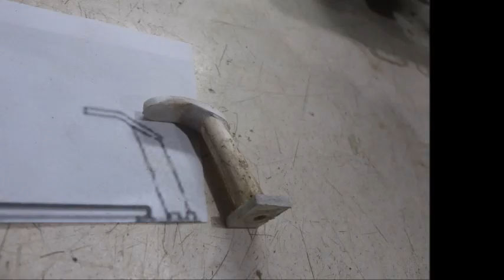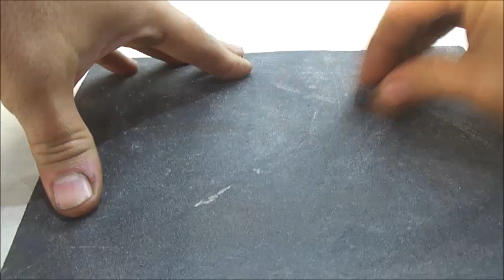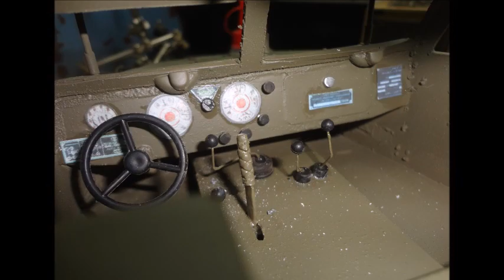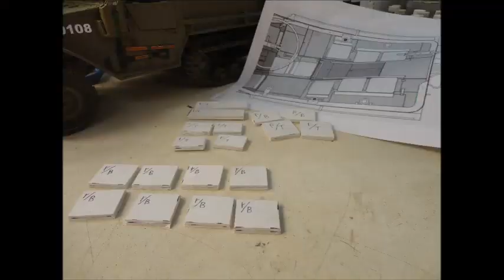M9A1 BUILD RC part 4 the end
On this video, the last details to finish the M9A1 halftrack 1/18 scale project hope you enjoy it